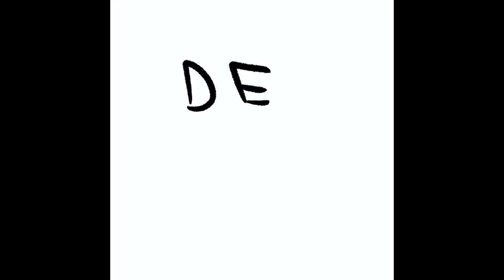Guomanizer japi bordai tu yiu (FELIZ 15)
Esto es para mi amigo Womanizer, Z no hizo este audio y no es mi amiga